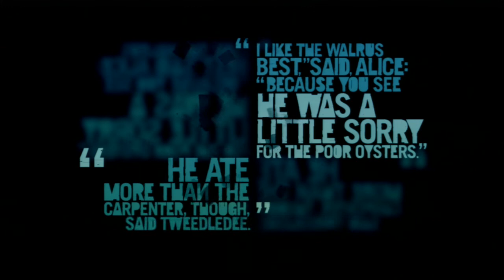Let's Play Far Cry 3 ! - Ep 14 - Keith ! (Xbox 360)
Mettez en HD ! ;)

Bonjour à tous, c'est PhEmTOo

Rappel sur cette série : Sur ce let's play je pense faire toutes les missions principales mais je ne pense pas vous filmer toutes les missions et quêtes secondaires.Cependant je ferais peut-être une série en annexe du let's play ou je montrerai tous les artefacts (reliques, lettres et carte mémoires)

L'épisode 15 arrive très bientôt ! :)

Ciao !